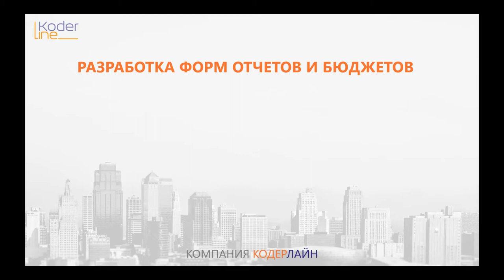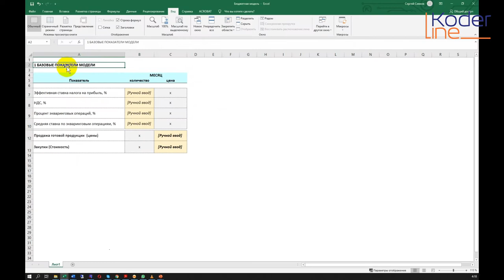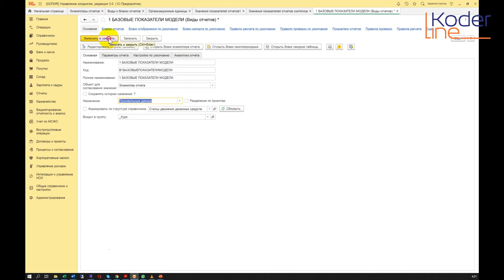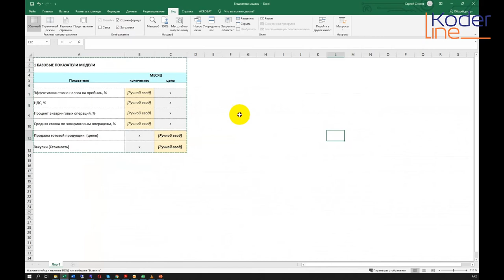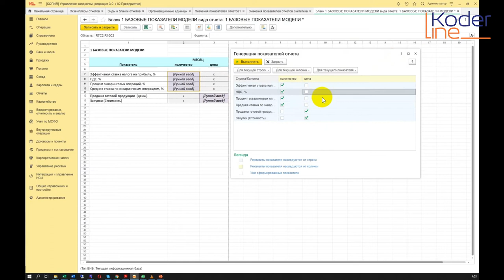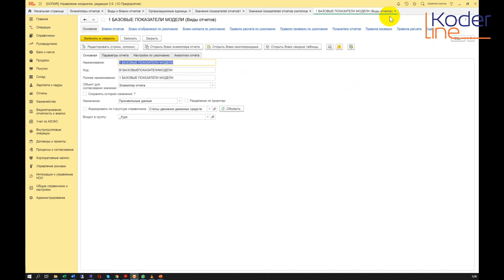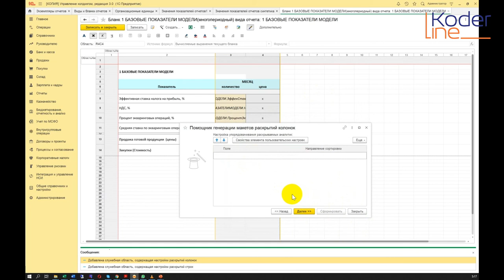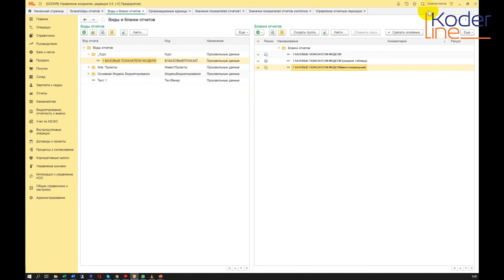Ролик «Создание отчетов. Часть 1»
Компания «Кодерлайн» предлагает ознакомиться с роликом «Создание отчетов. Часть 1»

Ведущий: Сивков Сергей Витальевич - специалист 1С.